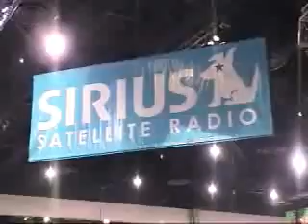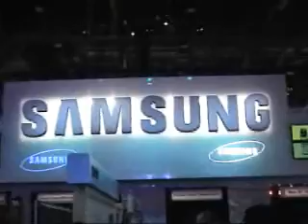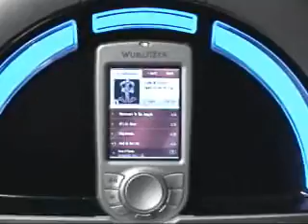CES part 2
consumer electronic show in las vegas with Black Crows, Bill Kreutzmann of the Grateful Dead, Tom Arnold, Dallas Cheerleaders more at StudioClub.com